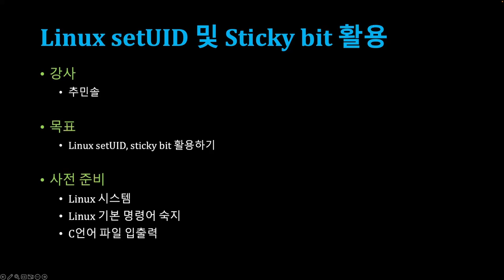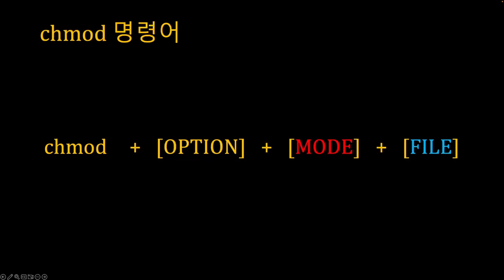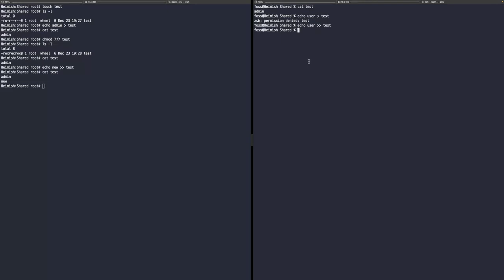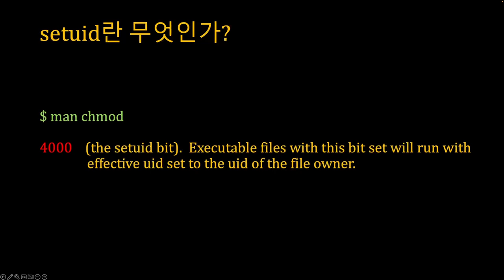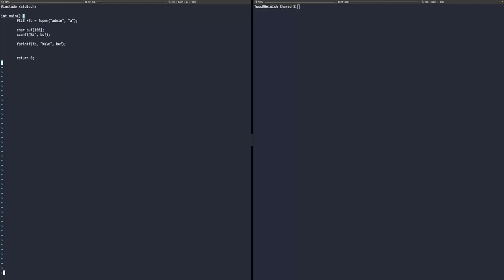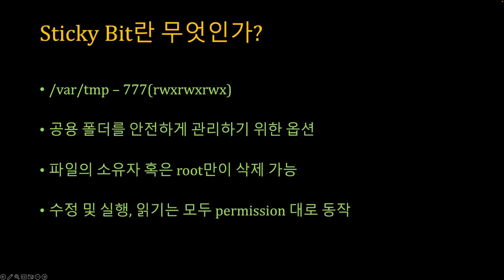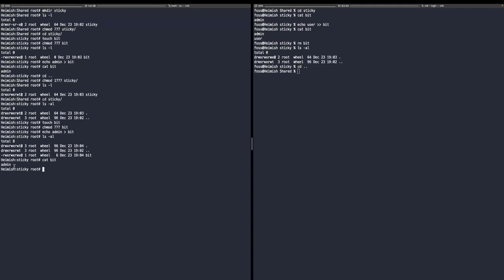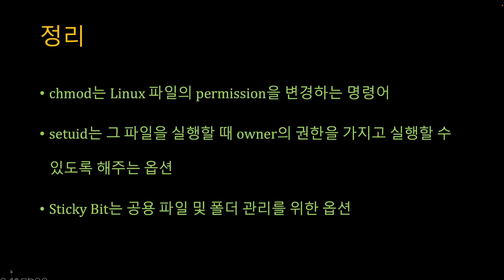[SWTT] linux setuid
[SWTT] linux chmod - setuid
아주대학교 추민솔
sticky bit, chmod, setuid